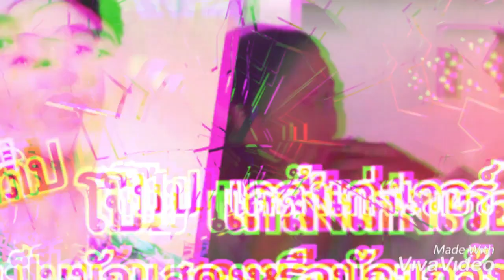สองคน หินเหล็กไฟ ⛩ศาลาคนเศร้า 🗼Sala khonesao ❤️รักโป๊บ เบลล่า ‪RerunHero‬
SALA KHONESAO ศาลาคนเศร้า เผยแพร่เมื่อ   12 May. 2020

สองคน
Artist Stone Metal Fire
Album หินเหล็กไฟ

สองคนยอมเป็นของกันและกัน ปรารถนาของหัวใจ
สองคนจะไปร่วมชีวิตกัน อุปสรรคนั้นช่างมากมาย

ไม่มีงานวิวาห์ แต่สำคัญคือเข้าใจ
ไม่มีคำให้พร เพียงสองคนคอยปลอบใจ
มีความรักให้กันแล้วทำไม  ทำไม

โอ้ โอ่ โอ โอ้ ทำไมต้องห้ามรักกัน ไม่เข้าใจ
โอ้ โอ่ โอ โอ้ ทำไมต้องห้ามรักกัน รักนั้นเป็นของใคร
เมื่อไหร่จะปลดปล่อยให้รักเป็น ไปดั่งใจ

สองคนทนฟัง ถ้อยคำประณาม เบื่อตอบคำถามของใครใคร
สองคนสุขทุกข์ มากมายแบ่งปัน อดทนอดกลั้นสู้ไป

หลายคู่จำยอมพลัดพรากกันไป หลายคู่ยังครองรักไม่เสื่อมคลาย